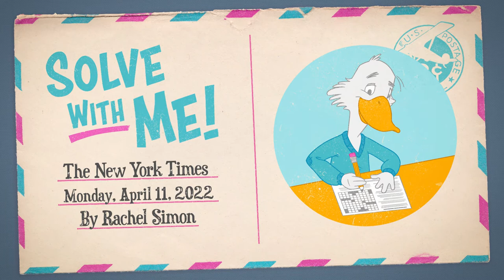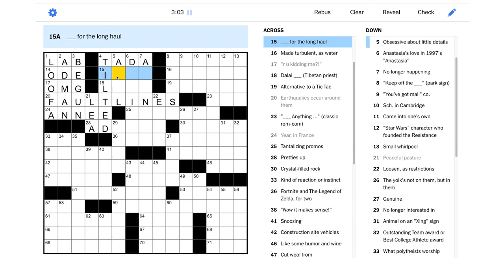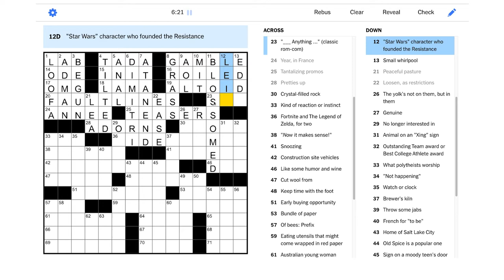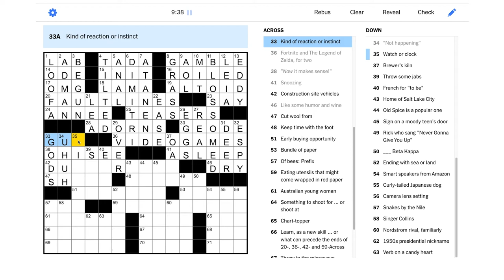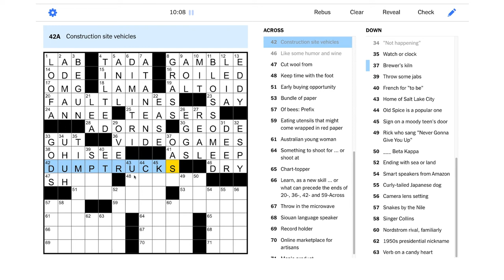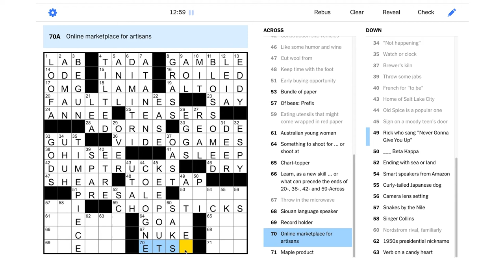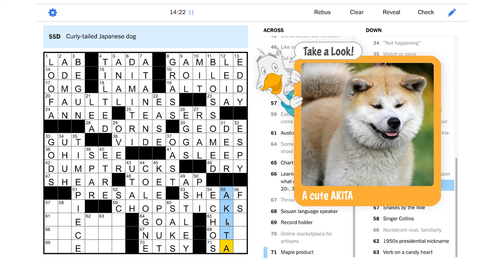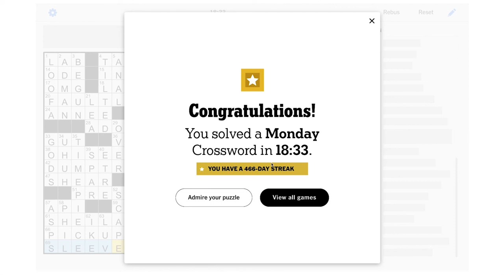Solve With Me: The New York Times Crossword - Monday, April 11, 2022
We're going to learn some new skills on this Monday NYT puzzle!

This is the New York Times crossword for Monday, April 11, 2022 by Rachel Simon - Edited by Will Shortz.